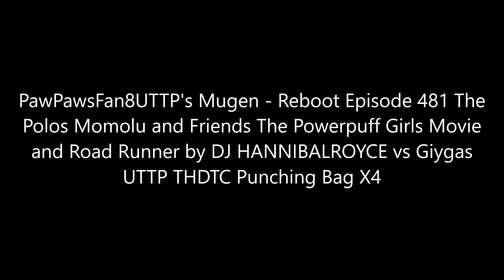PawPawsFan8UTTP's Mugen - Reboot Episode 481 Swarm Attack on Giygas UTTP THDTC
Full Title: PawPawsFan8UTTP's Mugen - Reboot Episode 481 The Polos Momolu and Friends The Powerpuff Girls Movie and Road Runner by DJ HANNIBALROYCE vs Giygas UTTP THDTC Punching Bag X4